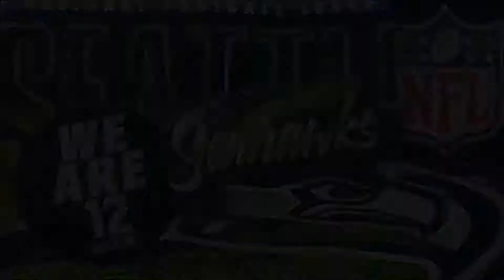We Are 12 Go Hawks - skippity jets to 12th man noise hawks fly to victory over cowboys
Here are my views following the Seahawks' 24 -13 win over the Cowboys.

Go Hawks!!!